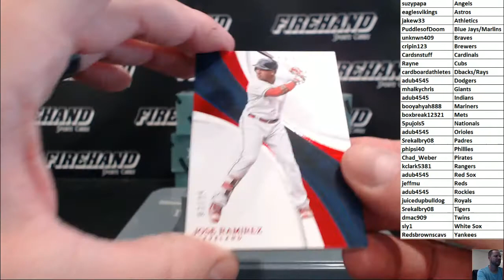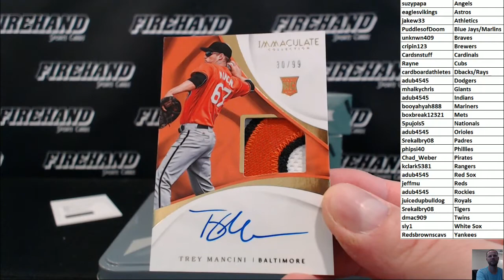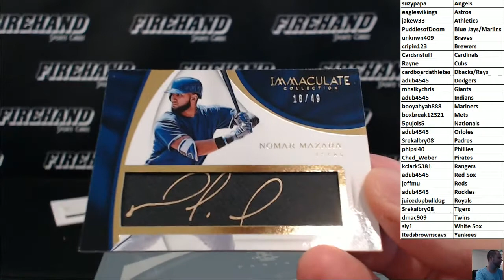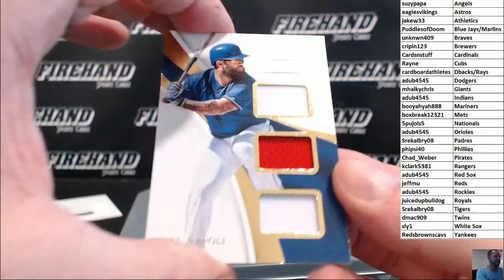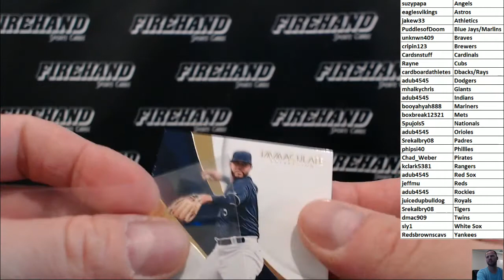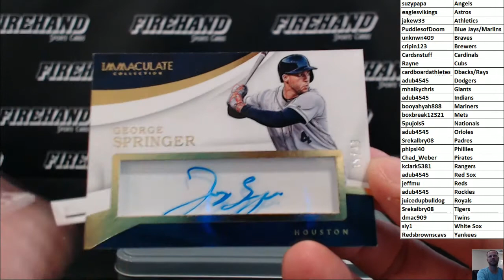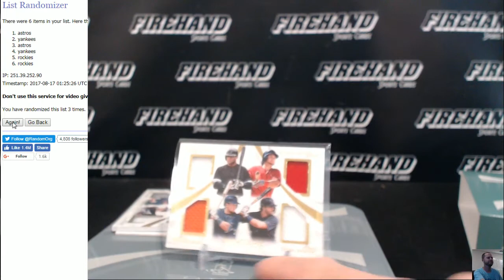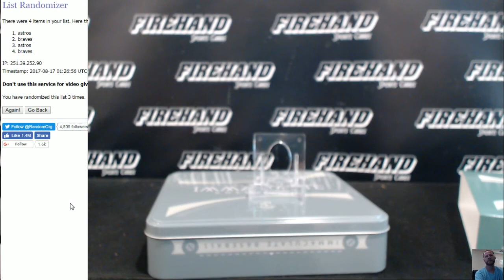2017 Immaculate Baseball 4 Box Half Case Random Teams #2 ~ 8/16/17